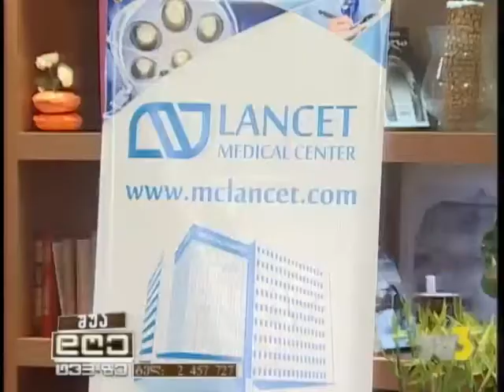შუა დღე TV3 – 11 დეკემბერი, 2014წ. 3 ნაწ